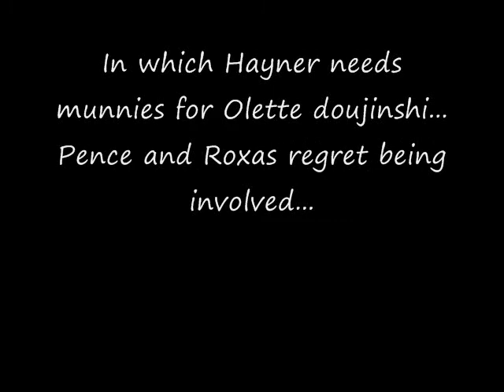Sea Salt Shenanigans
Hayner wants to buy a HaynerxOlette Doujinshi, but he has no munnies...